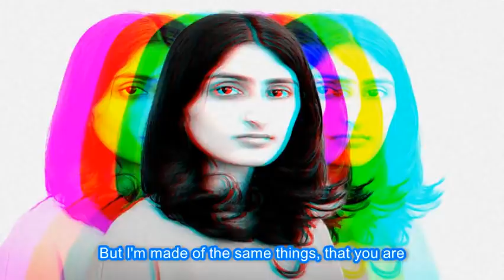ALIEN by ADITI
I'M SO EXCITED TO SHARE THE LYRIC VIDEO OF MY ORIGINAL SONG, 'ALIEN'. IT'S ABOUT THE FEELING OF BEING AN OUTSIDER AND BEING ALIENATED. I REALLY HOPE YOU GUYS LIKE IT. THIS MEANS A LOT TO ME.